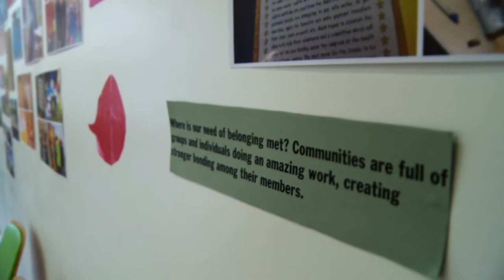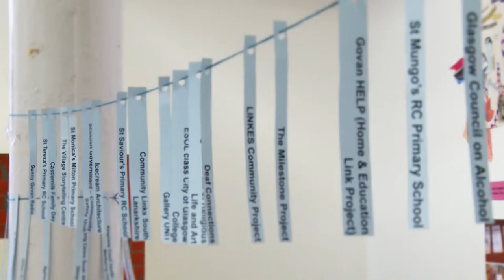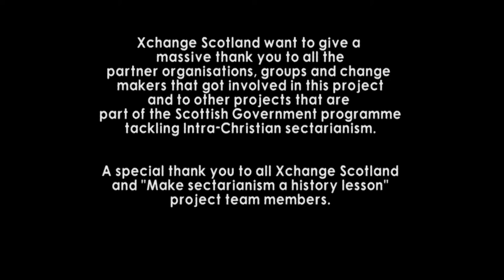Make Sectarianism a History Lesson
Since 2009, Xchange Scotland have been working to tackle sectarianism through non

formal education projects. In August 2013 we got funded by the Scottish Government –

Community Safety Unit to develop the project “Make sectarianism a history lesson”,

exploring the issue with communities across Glasgow until the end of March 2015.

Through this project, we have been exploring sectarianism with a diverse range of

community-based groups in 5 areas across Glasgow: Yoker & Dumbarton Road Corridor

(NW), Ruchill & Possil (N), Castlemilk (SE), Pollok (S) and Govan (SW).